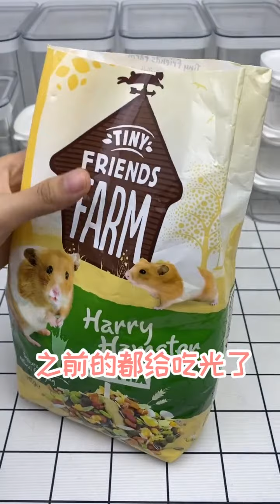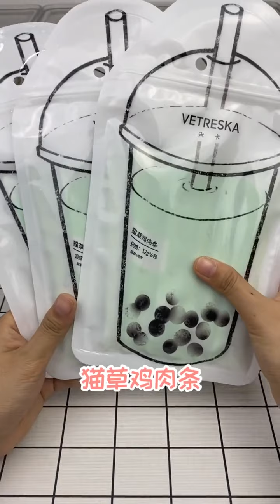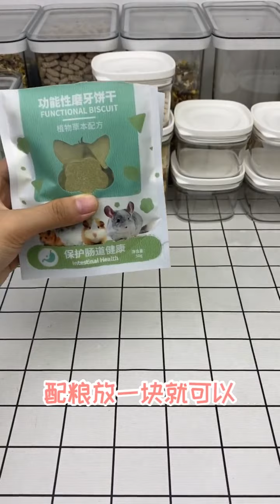你们要的收纳来咯~这么多零食~你最喜欢哪个呢？仓鼠